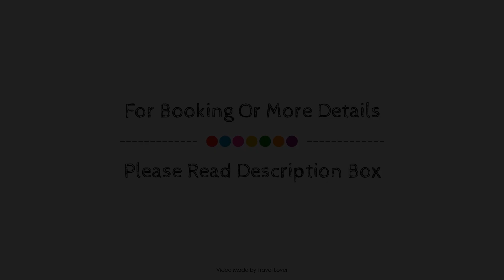The Stylish Rosemont Unit, Montreal (QC), Canada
Searching For
1. The Stylish Rosemont Unit - Montreal (QC)
2. The Stylish Rosemont Unit - Montreal (QC) Virtual Tour
3. The Stylish Rosemont Unit - Montreal (QC) Rooms
4. The Stylish Rosemont Unit - Montreal (QC) Amenities
5. The Stylish Rosemont Unit - Montreal (QC) Videos
6. The Stylish Rosemont Unit - Montreal (QC) Offers
7. The Stylish Rosemont Unit - Montreal (QC) Deals
Audio Credit:
Track Title: Subway Dreams
Artist: Dan Henig